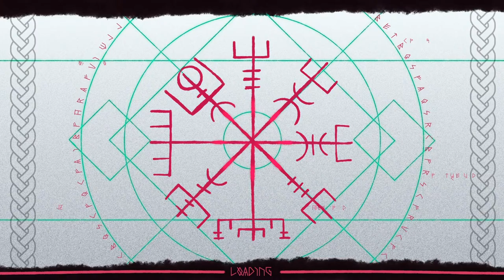【Yakuza 0】[ENVtuber] - There's a mini game for everything